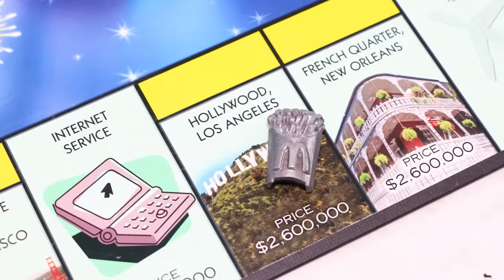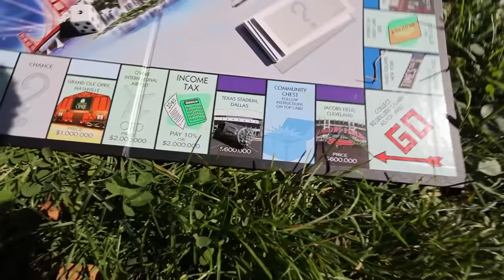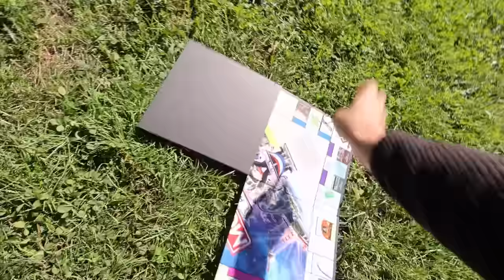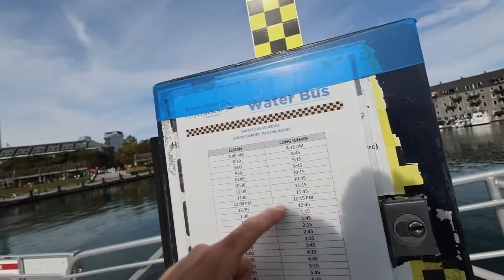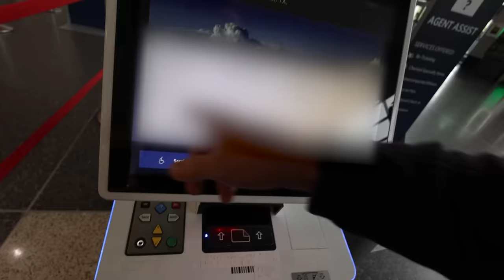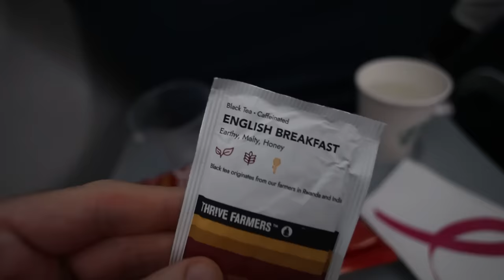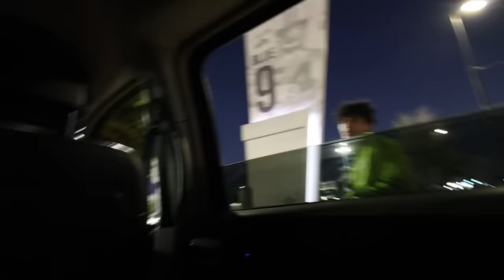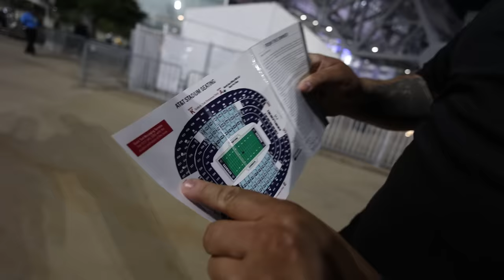I Played USA Monopoly In Real Life - Episode 1